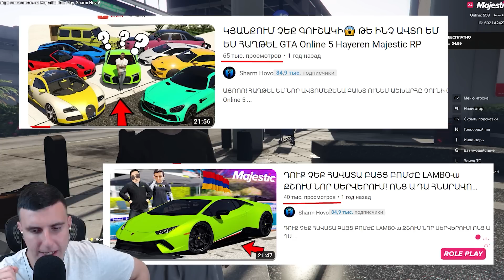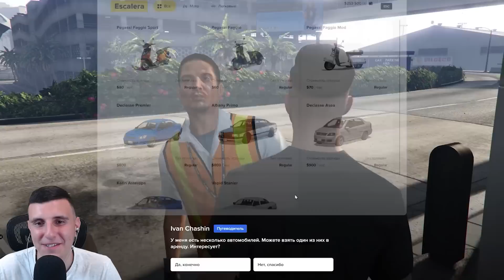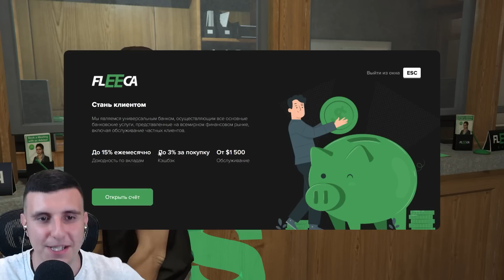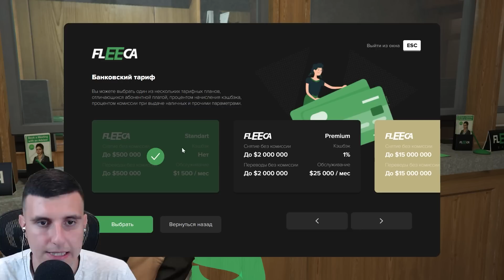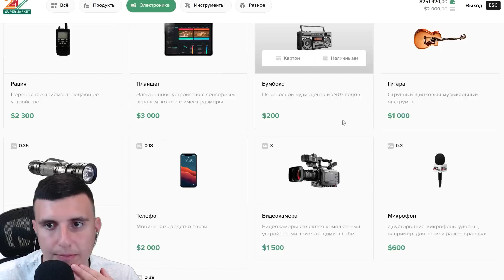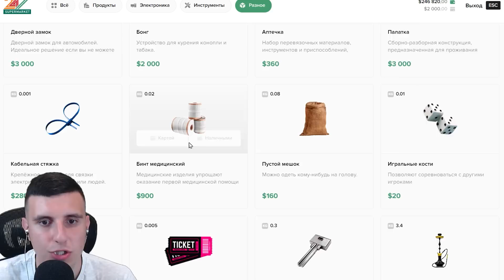ՆՈՐ ԿՅԱՆՔ - ՆՈՐ ԵՐԿՐՈՒՄ🚀 #1💙 GTA 5 Majestic RP 3 Hayeren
Majestic RP (Server 3)
🔴ՈՆՑ ՔԱՇԵԼ ԱՅՍ ԽԱՂԸ - Shutov kanem video

Sharm Hovo